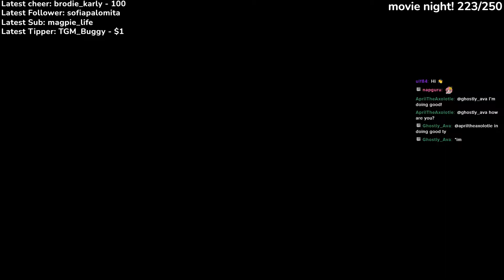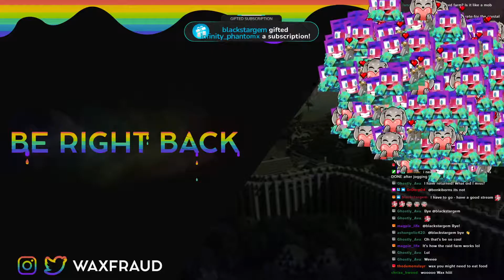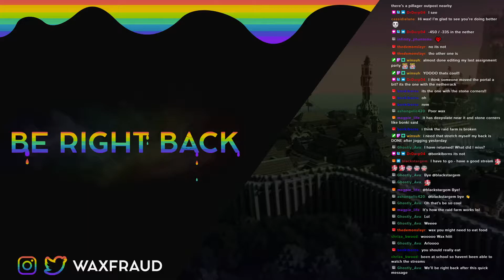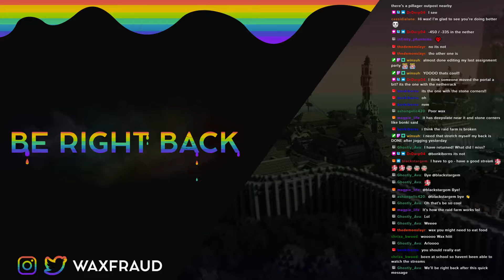WAX IS BACK